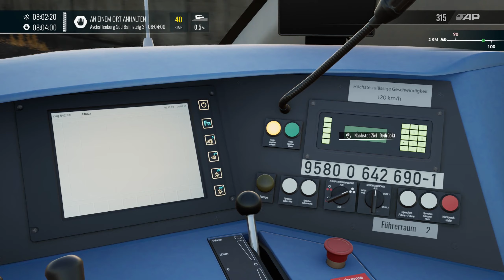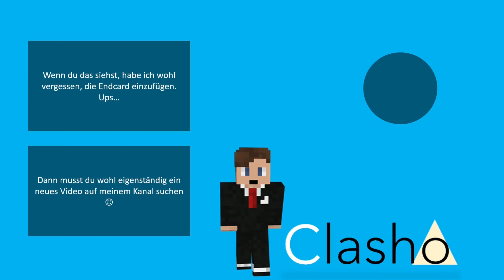Dezember News & Maintalbahn | Train Sim World 4: Maintalbahn #7 | Clasho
Bitte öffne die Videobeschreibung

Heute fahren wir das erste Mal mit dem Desiro auf der Maintalbahn und schauen, was für den Dezember so angekündigt wurde.